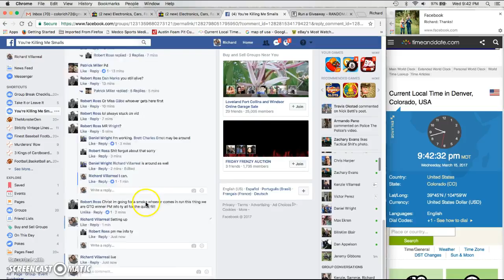Tek John Smoltz Auto